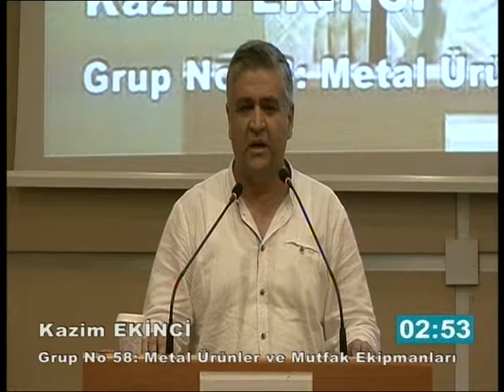Kazim Ekinci İto Meclis konuşması İHTAP hakkında meclis konuşmam